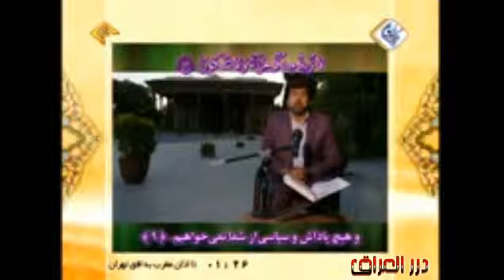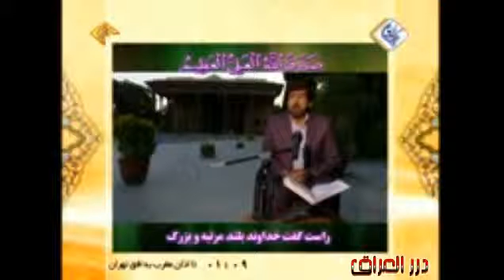من سورة الدهر